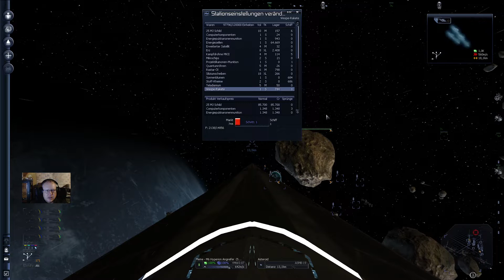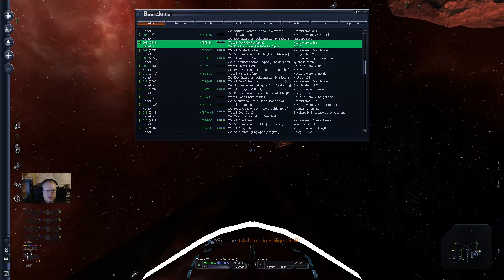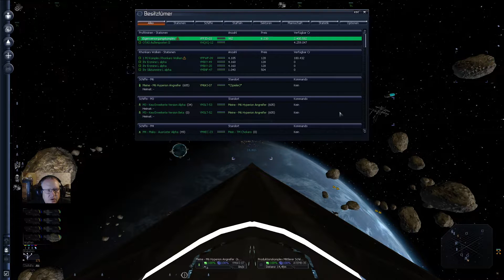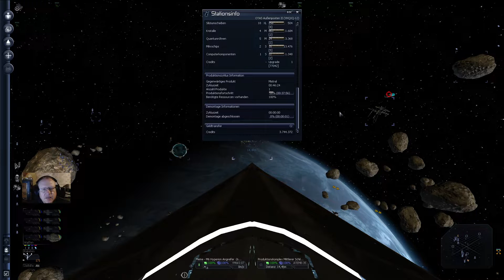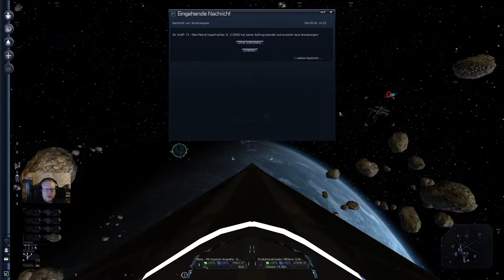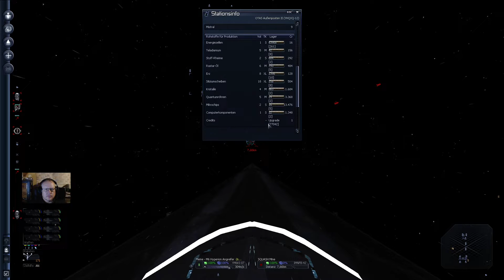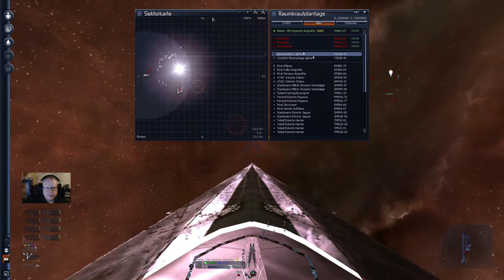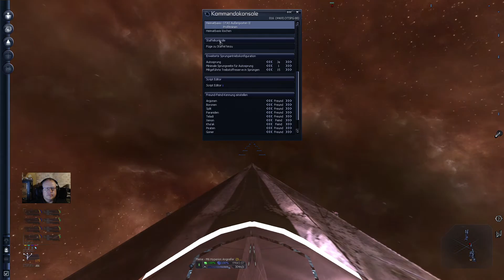X3: Terran Conflict #154 Tutorial - Ich lasse Schiffe verschwinden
Ein netter Kommentar hat mich auf diese Möglichkeit gebracht, mehr Übersicht über die Besitztümer zu erlangen. Vielen lieben Dank auch an dieser Stelle für den tollen Tip!!!